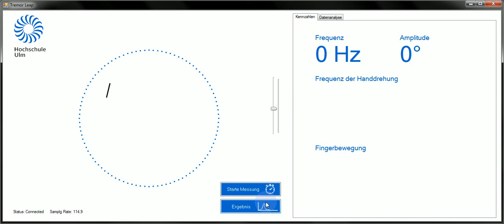Leap Motion tremor recognition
using Leap Motion for tremor recognition,
University of Applied Science Ulm